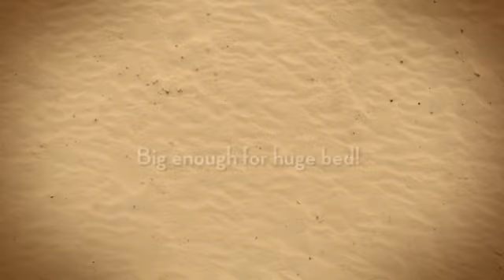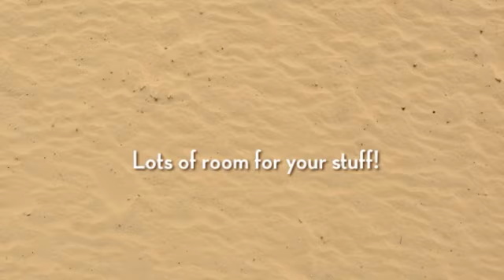This SLC Home is Stunningly Decorated Inside!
- Visit our SLC community info page for all the homes on the market in SLC.

This home is beautiful inside - be sure to look at the photos. Roomy floorplan, living room with 3-tone paint, cozy gas fireplace and French doors that take you out to the huge deck and privacy yard. Updated kitchen with granite countertops, new cabinets, hardwood floors. Huge and gorgeous master bedroom and remodeled bath with separate jetted tub and shower. Bedrooms upstairs have vaulted ceilings. Basement fully finished with good-sized family room, bath. Central air and UV air cleaning system. Quiet neighbors.